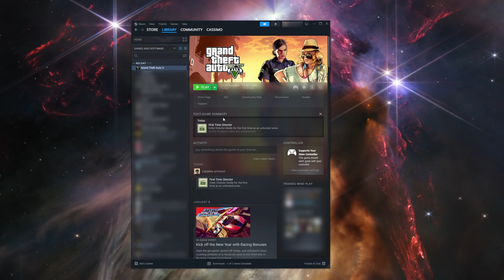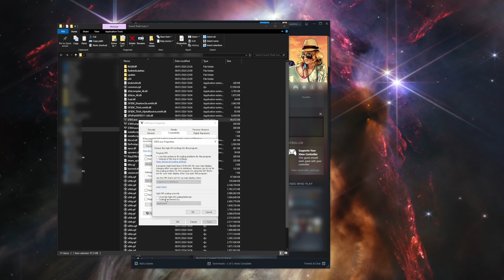GTA 5: 4K Streamer Mode Windowed Borderless Setup Guide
This is a tutorial to show you how to use the windows borderless mode high resolution in GTA5. It is especially important for two monitor setups like a streaming and role play environment.
I will show you all the steps necessary to optimize your game for this purpose.

00:00 Introduction
01:03 Setup
01:43 Editing
02:21 Settings.xml
02:51 My Settings